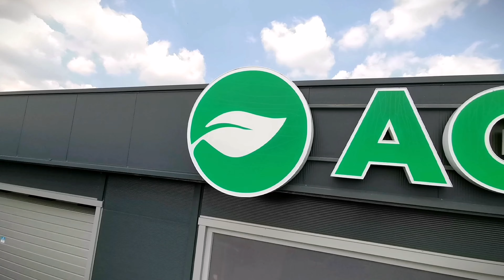Brzi pogleda na kombajn Deutz fahr c7206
Pozdravimo ovog velikog gospodina, kralja koševine, Deutz Fahr C 7206.

Finom izradom, elegantnim dizajnom sa 366 deutz-evih konja, radnim zahvatom do 6.3m, on poslušno obavlja sve zadatke, pa i one sa najkraćim rokovima.